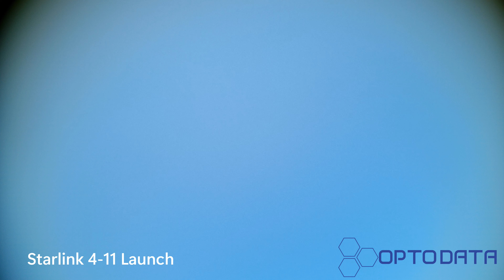Starlink 4-11 Launch Feb 25, 2022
Full launch video with 105x magnification from 4 miles (6km) from SLC-4E at Vandenberg SFB in central CA